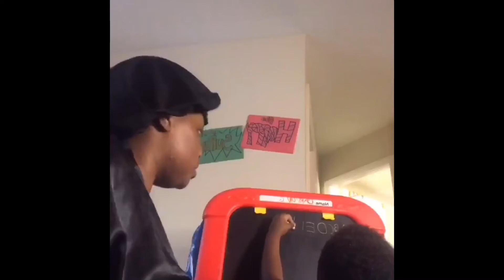Queen Talk Episode: “What Is Beauty?” w/ Special Guest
🔥🎙 ‘Queen Talk’ Episode: “Whats Makes You Beautiful?” The Queens discuss BEAUTY in the eyes of society vs. the beholder. What makes one Beautiful? How do we measure beauty? What society says is Beauty? Bullying. Empowerment. Self Love and more with a SPECIAL GUEST @rosa_notso_nice on IG or Rosa Nice on all streaming services! Check it out! 🎙👑